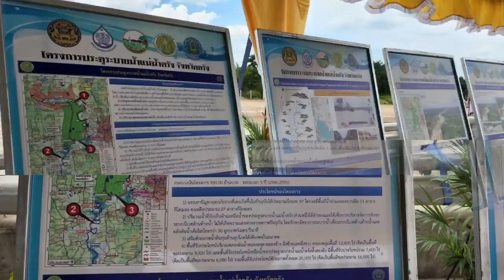รายงานพิเศษ คณะกรรมการทรัพยากรน้ำแห่งชาติ เตรียมความพร้อมรับมือสถานการณ์น้ำในช่วงฤดูฝน เพื่อความ